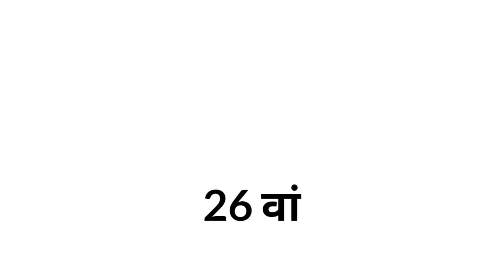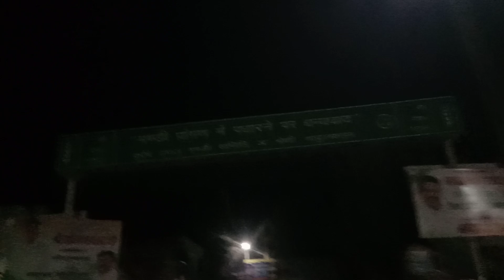जागरण मैं गया || ढाणी नूरपुरा || बाबा रामदेव जी || Aaj Ka Vlogs || Anil SadulShahar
जागरण मैं गया || ढाणी नूरपुरा || बाबा रामदेव जी || Aaj Ka Vlogs || Anil SadulShahar || Vlogs

Anil Pro Gaming. follow